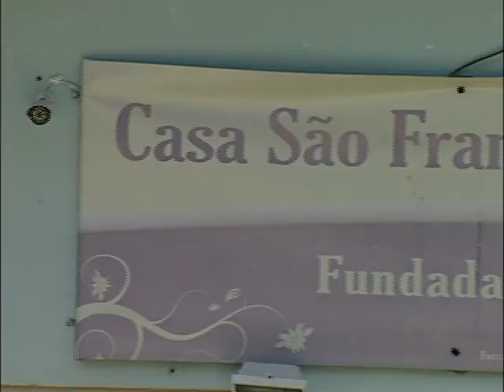Casa São Francisco de Idosos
Conheça mais sobre o funcionamento da Casa São Francisco de Idosos. O lar que existe há mais de 100 anos acolhe e oferece atividades que preservam a saúde do idoso.